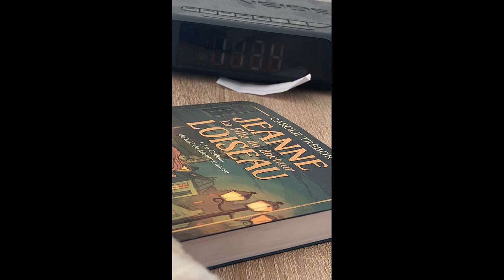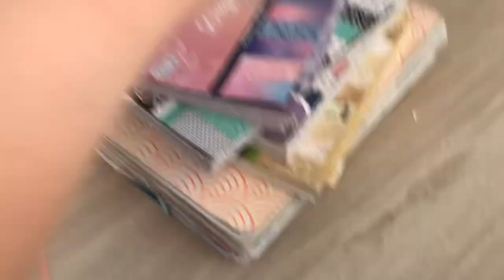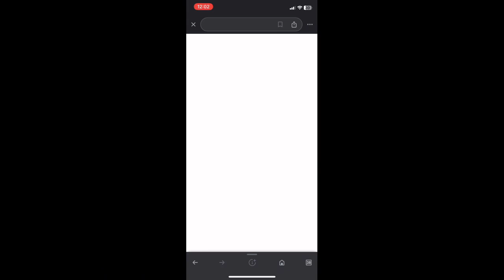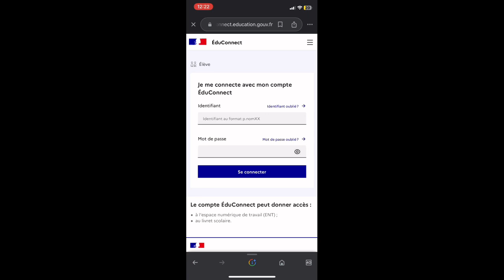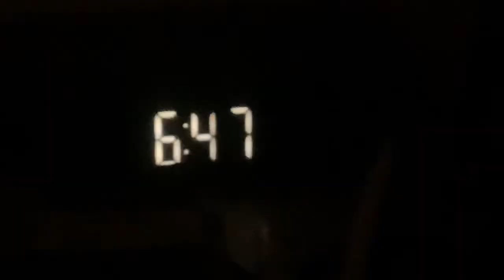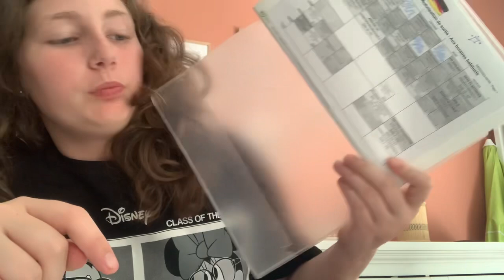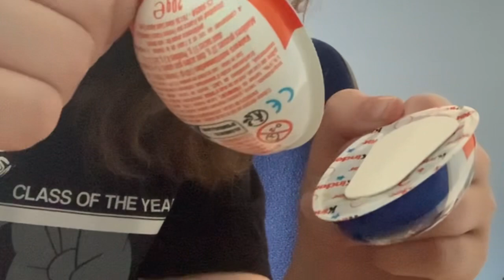Veille+jour de la rentré